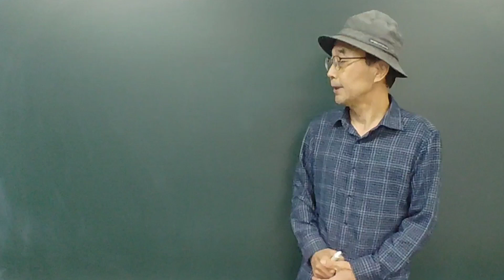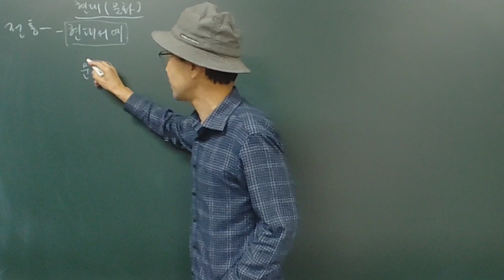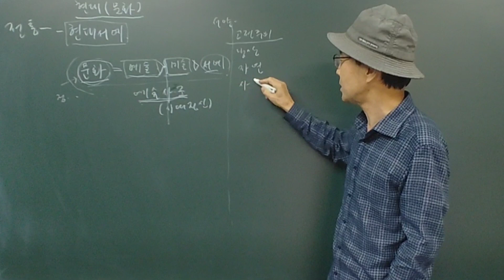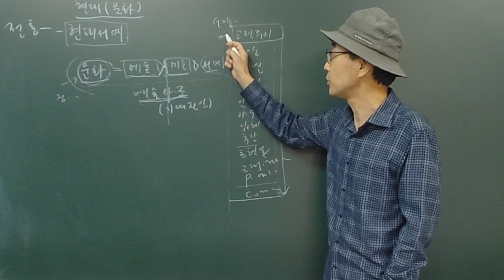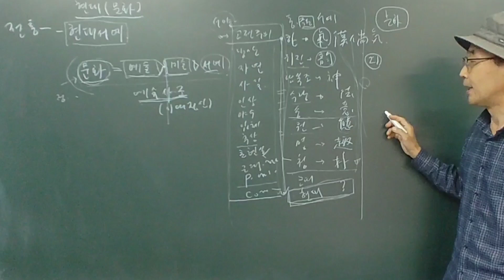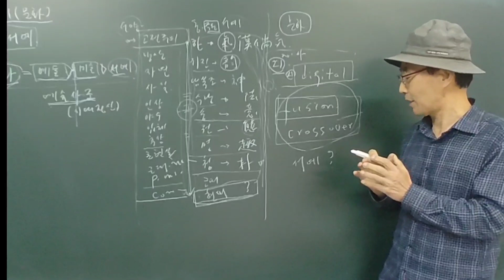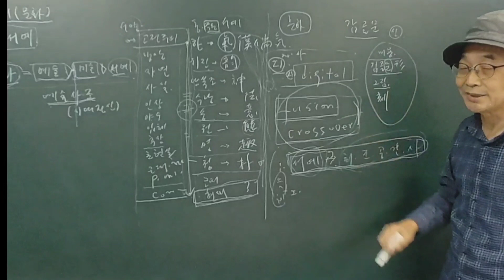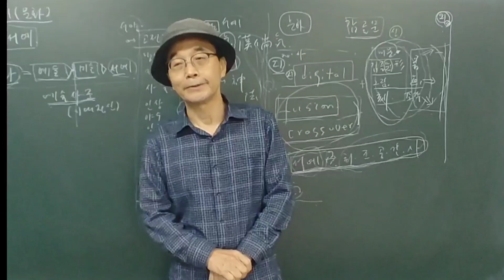현대서예의 이해ㅡ現代書法的理解, 書法 書道 붓글씨 캘리그라피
현대서예의 이해를 위한 도론(導論為了了解现代書法)

★ 자율구독후원 : 국민은행 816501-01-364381 류0학(서예아카데미)